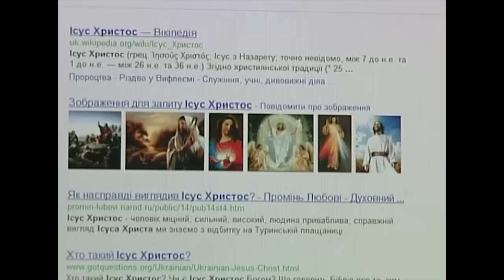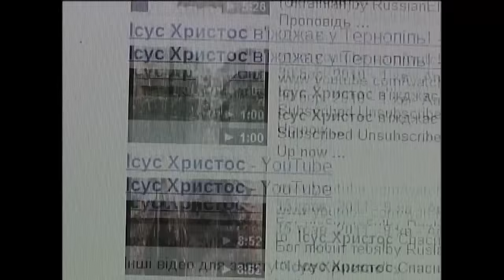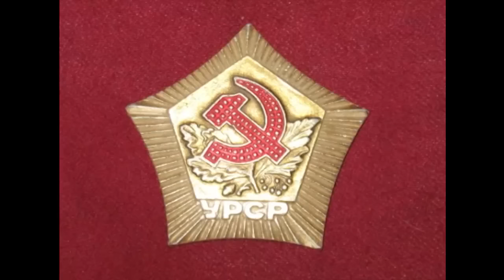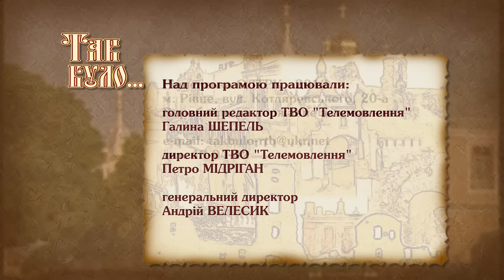Різдво Христове.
Більшість українців нині вважають себе християнами. Однак, вони й гадки не мають про купу язичницьких традицій у власному побуті, зокрема, під час святкування Різдва Христового. У такий спосіб проповідники нової віри шукали копроміс із слов’янами. Через тисячу років комуністи нав’язуватимуть віру в Леніна: замість Різдва появляться "звідзини", "комсв’ятки" та інші "звичаї".